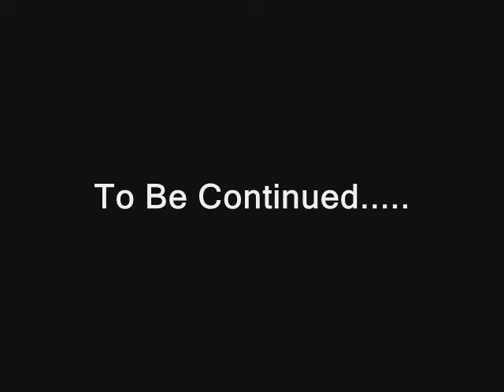After Sex Snacks part 1 Ep#24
Kyss Takes it from the Bedroom to the Kitchen, joined by two chiefs watch as they create some quick and easy courses you can do to please your partner "after pleasing" your partner.. This is a Three some you don't want to miss!